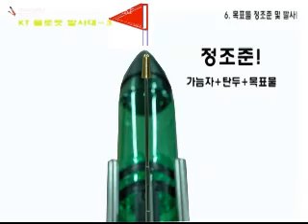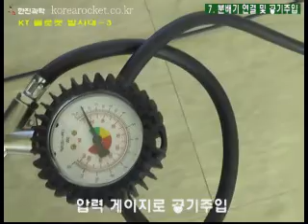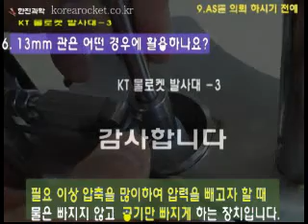[한진과학] 물로켓 발사대-(발사대 사용방법-3)